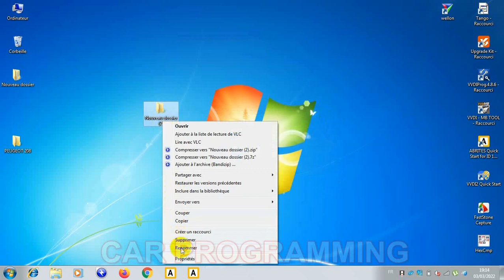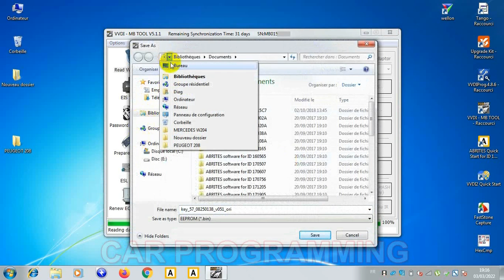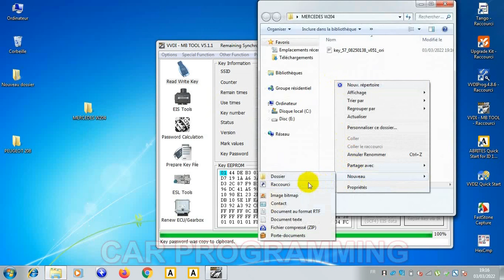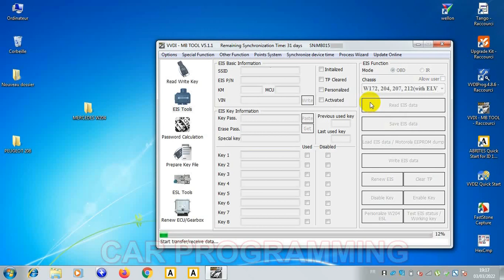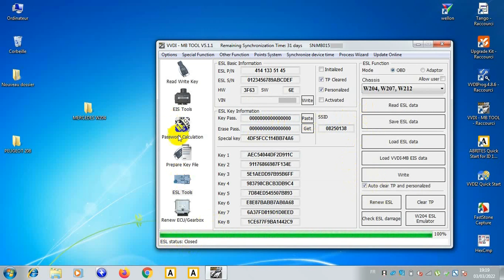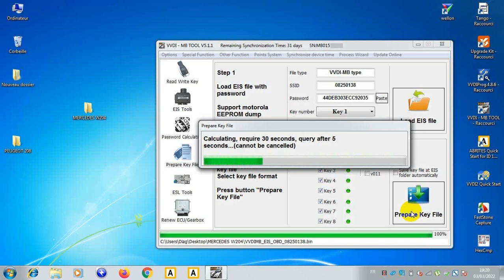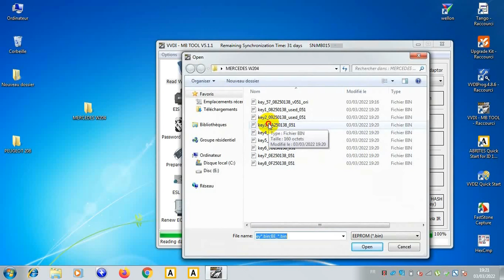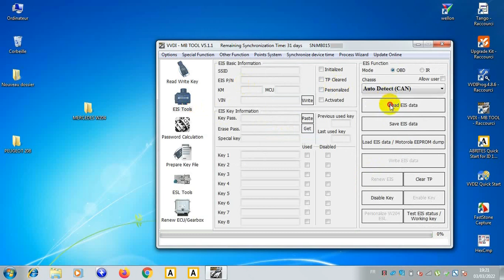How to adapt W204 ELV Emulator in 2 minutes (no need to renew EIS) using VVDI MB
VVDI MB W204 W212 Programowanie ESL Emulator
XHORSE VVDI MB ESL Emulator for Benz W204 W207 W212